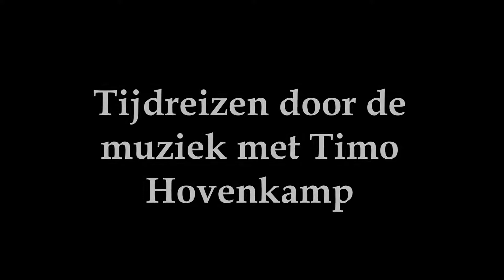Reizen Door Muziek (1) - Cor Steyn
Aflevering nummer 1 van Reizen Door Muziek, gepresenteerd door Timo Hovenkamp.

Ditmaal is er aandacht voor orgelvirtuoos Cor Steyn.